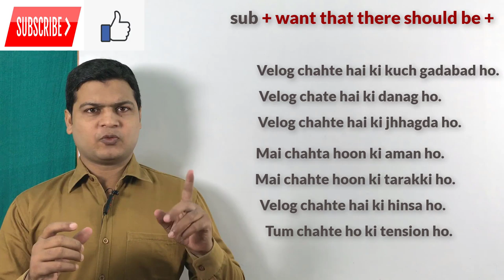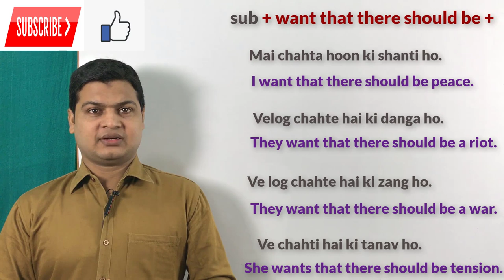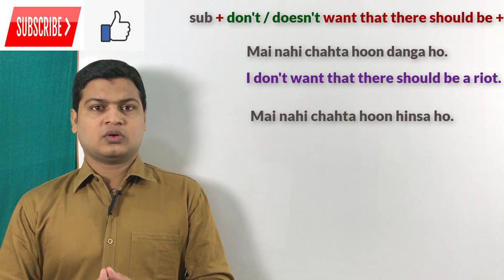Use of want that + there |Practice English daily used sentences | इंग्लिश बोलना कैसे सीखे.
Website Linkl

Sub + want tha there should be +. ( चाहते है कि हो)

Friends जब कहना होगा चाहते है कि हो तो इसके लिए आप इस structure का Sub + want tha there should be +. इस structure का use करके अपने sentences को बोलेंगे ।

मै चाहता हूं कि शान्ति हो
I want that there should be peace.

वे चाहते हैं कि एक दंगा हो
They want that there should be a riot.

वे चाहते हैं कि एक जंग हो
They want that there should be a war.

भारत नहीं चाहता हैं कि जंग हो
India doesn't want that there should be a war.

मै चाहता हूं कि झगड़ा हो
I want that there should be fight .